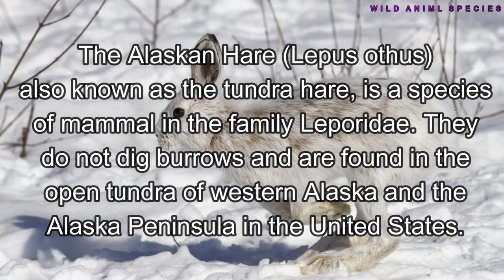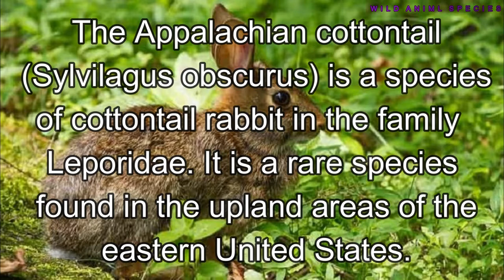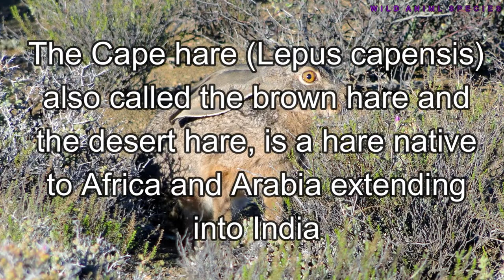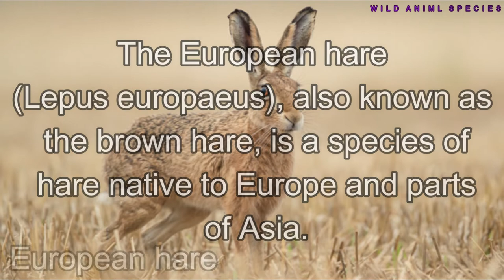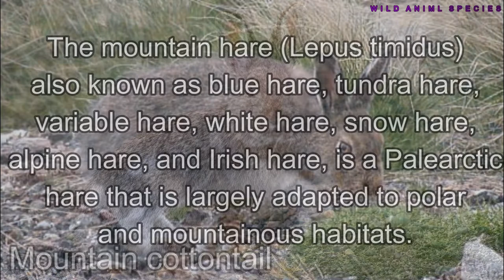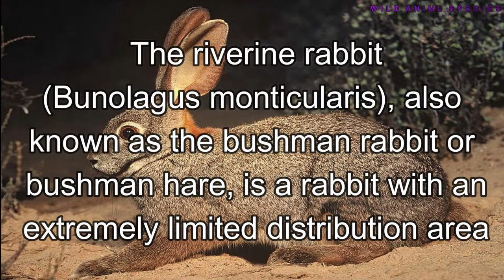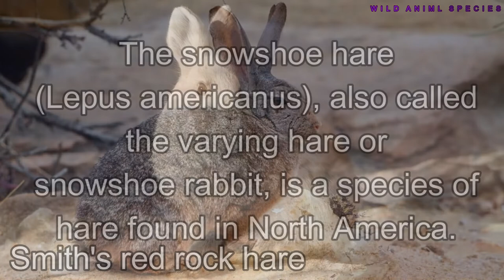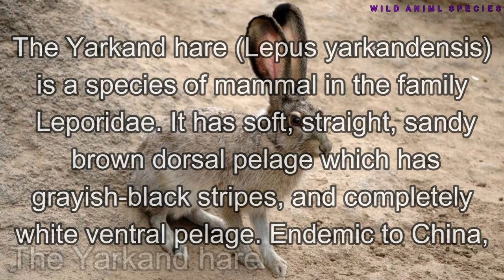All Wild Rabbit and Hare Species / Complete list of wild rabbit / Types of wild rabbit / Leporidae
Leporidae is a family of rabbits and hares, containing over 60 species of extant mammals in all. The Latin word Leporidae means "those that resemble lepus" (hare). Together with the pikas, the Leporidae constitute the mammalian order Lagomorpha. Leporidae differs from pikas in that they have short, furry tails and elongated ears and hind legs.

The common name "rabbit" usually applies to all genera in the family except Lepus, while members of Lepus (almost half the species) usually are called hares. Like most common names, however, the distinction does not match current taxonomy completely; jackrabbits are members of Lepus, and members of the genera Pronolagus and Caprolagus sometimes are called hares.

Various countries across all continents except Antarctica and Australia have indigenous species of Leporidae. Furthermore, rabbits, most significantly the European rabbit, Oryctolagus cuniculus, also have been introduced to most of Oceania and to many other islands, where they pose serious ecological and commercial threats.